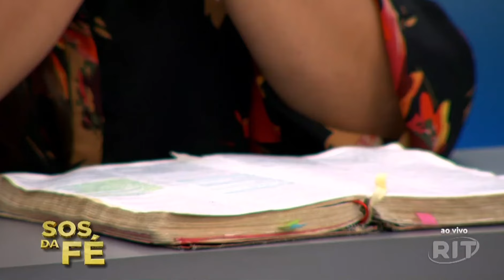ORAÇÃO DO COPO COM ÁGUA - CURA E LIBERTAÇÃO - AMÓS 3:1-3 | Pra Yara Oliveira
A oração de cura e libertação com o copo de água, ministrada pela Pastora Yara Oliveira, é um momento de fé e intercessão onde buscamos milagres e restauração espiritual. Durante a oração, a pastora orienta a consagração da água como ato de fé de bênçãos e transformação. Além disso, Pra. Yara Oliveira destaca a importância do estudo e pregação da Palavra de Deus, fortalecendo a fé e proporcionando ensinamentos para a vida cristã. Essa combinação de oração e reflexão espiritual promove esperança e renovação.

Deus abençoe ❤️